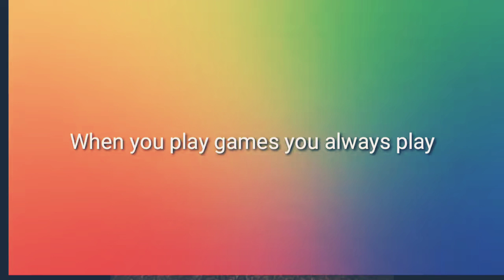When you play Games you always play.